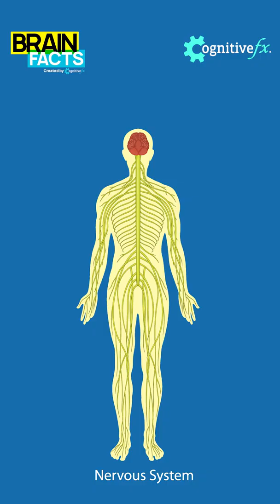What is Dysautonomia? | Brain Facts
Dr. Loewen explains dysautonomia and its effects on the body when it becomes disregulated. Watch the video for more.

Brain Facts is created and run by Cognitive FX. Cognitive FX is the world's premier center for concussion treatment and does cutting-edge research on concussions and neuroscience.

Functional MRI is a scan that we use at Cognitive FX to see which parts of our patient's brains are underperforming by mapping their blood flow to their brain. This is a technique that is only done at our clinic and the reason why we bring in people from all over the world.

Have you been dealing with symptoms for longer than 3 months after your concussion, traumatic brain injury, whiplash, or another head-related injury? Sign up for a free consultation with us, and one of our doctors will help you on your pathway to recovery. Click this link here to sign up!

Is it possible to recover from Post-Concussion Symptoms? Yes! You can recover from post-concussion syndrome! This is just one tool that we use to help people recover from chronic concussion symptoms.

Stop dealing with the symptoms of Post-Concussion Syndrome, and start living your life again, to the same level or better than before!